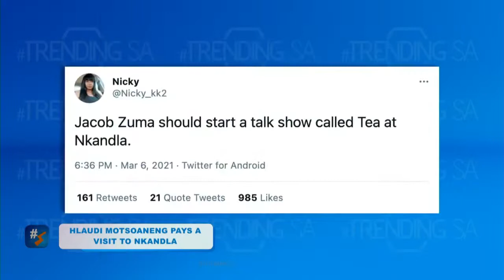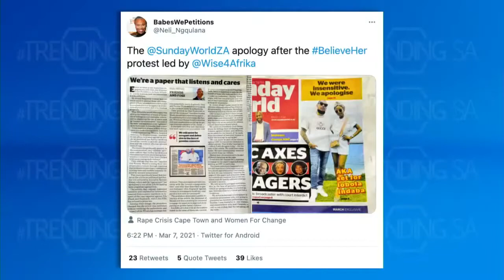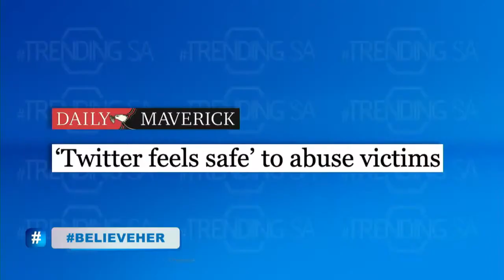How to Crack an Nkandla Invite &